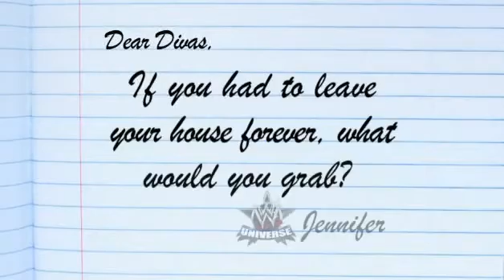WWE Ask The Divas March 6th 2010 Edition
╚═╩══╩═╩═╩═╩╝╚╩═╩═╝ to me